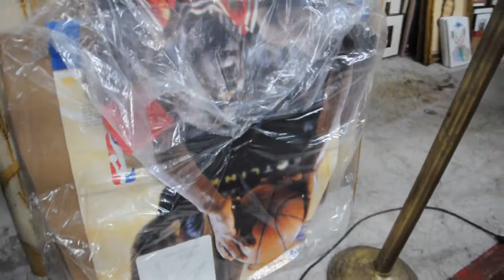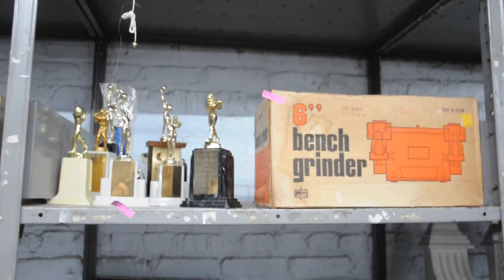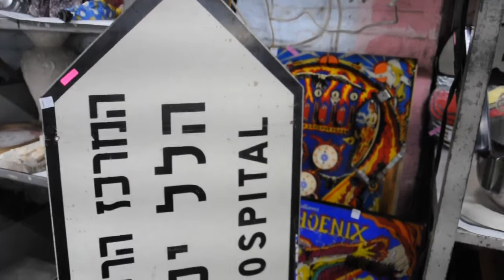Direct Auction Galleries Virtual Tour, August 8th 2017 Auction !!!!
Direct Auction Galleries Virtual Tour, 8/8/17 Auction